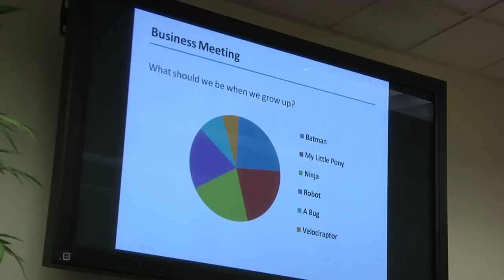UCLA-AACCIII-2012 Point And Shoot Productions.mp4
UCLA All-Anderson Commercial Challenge 2012 - About our Commercial:
To us, Anderson is about personal development and transforming yourself into a better human being. We wanted a way to represent this visually while highlighting specific aspects of the school that facilitate that process. We also thought we should probably use kids and a mascot because kids are cute and mascots are usually funny (I think it's the oversized head). Here is the result.